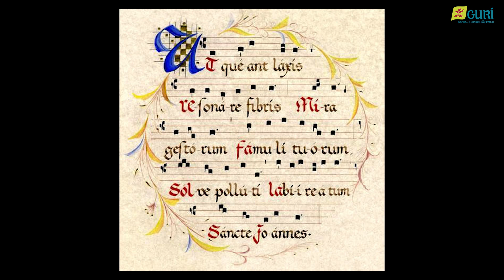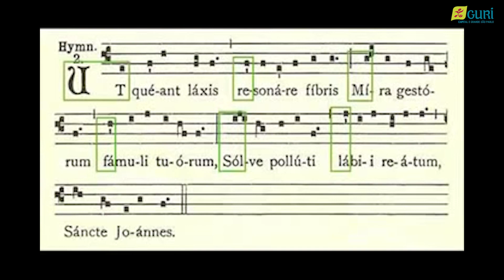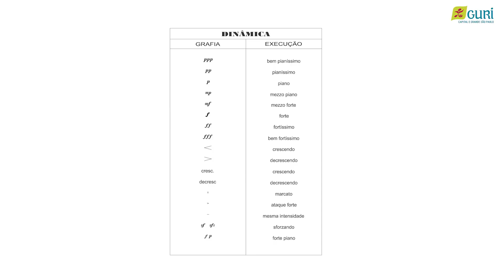Teoria Musical em 8 Passos | As notas musicais e as quatro propriedades do som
Alô, Gurizada!

Na série "Teoria Musical em 8 Passos" você aprende o que é necessário para iniciar seus aprendizados na música para entender os elementos de uma partitura e que formam o som!

Na segunda aula, você descobre de onde vem os nomes das sete notas musicais! Dó, Ré, Mi, Fá, Sol, Lá e Si! Também vamos aprender mais sobre as quatro propriedades do som:  a intensidade, a duração, o timbre e a altura.
Vamos lá?